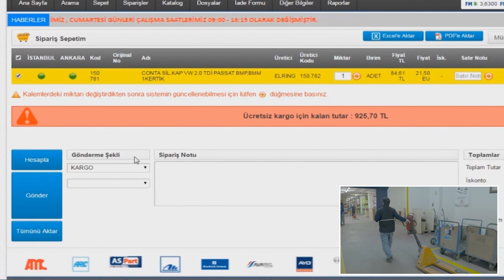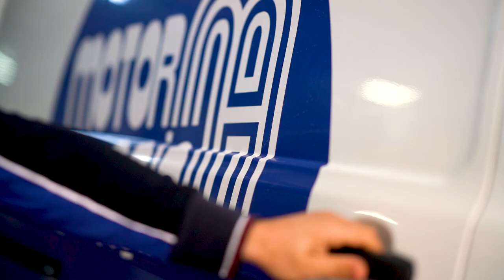Motor Aşin | Tanıtım Filmi 2019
1971 yılında Mercedes Benz ağır vasıta araçlarının yedek parça ithalat ve ihracatını gerçekleştirmek
üzere kurulan Motor Aşin; kendini sürekli yenileyerek ve geliştirerek ağır vasıta ve binek grubu yedek
parça sektöründe lider ve öncü firma olmuştur. Karşılıklı güveni sağlamlaştıran ilkelerinden taviz
vermeden yarım asırdır yurt içi ve yurt dışı pazarlarda başarıyla faaliyet göstermektedir.

Motor Asin was established in 1971 to import and export spare parts for Mercedes Benz heavy vehicles; Has always been a pioneer and leader company in the sector of heavy vehicles and passenger cars spare parts. Without compromising the principles that reinforce mutual trust, it has been operating successfully in domestic and foreign markets for half a century.

ASPart 2012 yılında otomotiv yedek parça sektörünün liderlerinden ve kaliteyi misyon edinen Motor Aşin tarafından yurt içi ve yurt dışı pazarına sunulan ağır vasıta, hafif ticari ve binek araç gruplarında geniş çeşitliliği ve yaygın bayi ağı olan bir markadır.

ASPart is a brand with a wide variety and widespread dealer network in heavy vehicles, light commercials, and passenger vehicles groups offered to the domestic and international markets by Motor Asin which adopts quality and trust as a mission. Besides, it is one of the leading companies in the automotive spare parts industry.